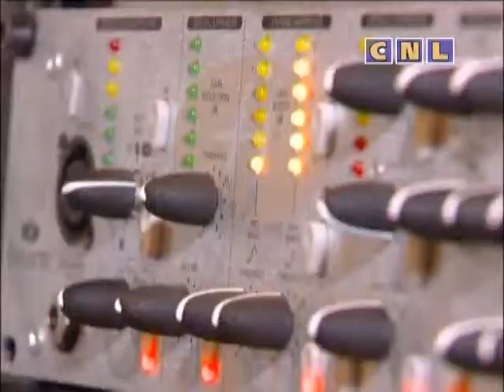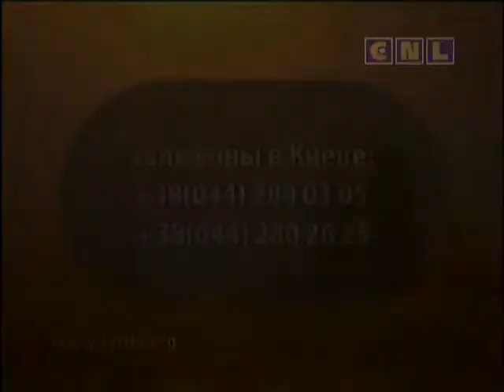Виталий Ефремочкин и Милана Шуляева